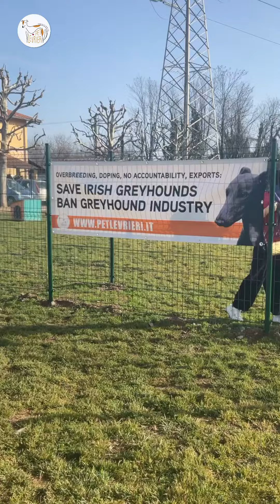25 febbraio 2023 | Adoption day greyhound e lurcher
Ed ecco a voi il video di una giornata fantastica e ricca di sorrisi!
Sabato scorso, Bart, Deidre, Ninja, Lucy, Tadgh, Kevin, Christine, Skye, Neil, Enda, Leo, Thomas, Cobweb, Maldives, Tiger, Zeeny, Tasmile e Arthur hanno incontrato le loro famiglie per sempre.
Abbiamo cercato di racchiudere tutte le emozioni della giornata e molto altro in poco più di due minuti, controllate se ci siamo riusciti!

Trovate qui tutte le info sul percorso per accogliere i nostri levrieri

Vai a rivedere i nostri amici prima di arrivare in Italia!▶️

Track: Acoustic Folk [Travel Music] by MokkaMusic / Journey